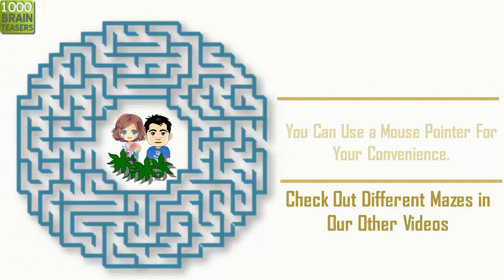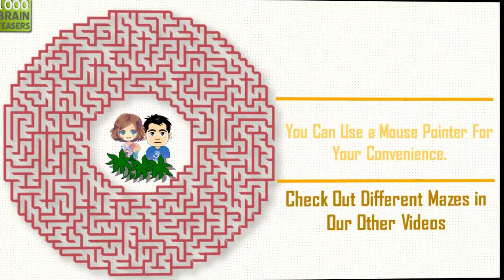MAZE #142. ONLY INTELLIGENT PEOPLE CAN ESCAPE THIS MAZE | MAZE RUNNER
Hey Guys!
Check out this Puzzle game. Test yourself: Can you help the couple to get out of the Maze?
Improve your attention with this puzzle game - Escape the Maze. Test yourself for attentiveness

We have Mazes with three types of difficulties: Easy, Medium, Hard. Try them all. If you can solve the hard ones easily, then we are ready to make extra hard ones. They will be special. In couple days we’ll upload them.

HAVE FUN!